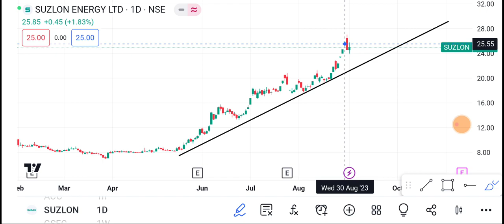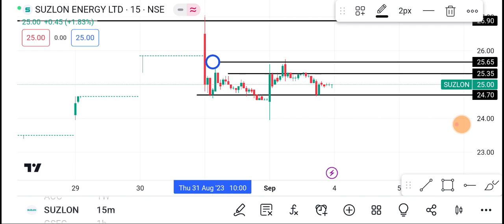4 September 🔴 Suzlon energy | Suzlon energy Share latest news | Suzlon energy Share price today news